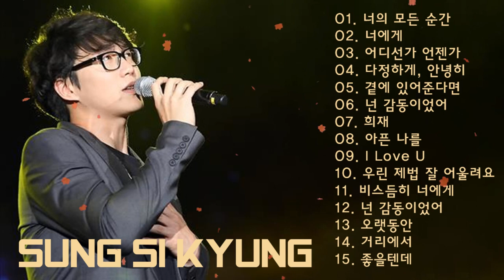Sung Si Kyung Best 15 Songs Collection